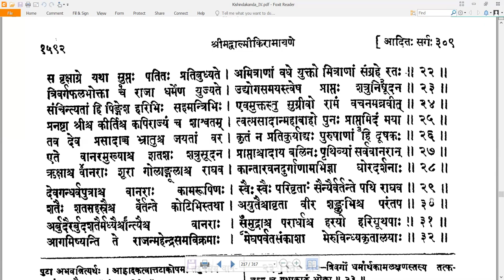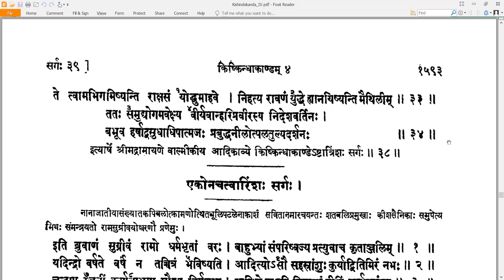38 Valmiki RamayaNam - वाल्मीकि रामायणम् - KishkindhAkAndam किष्किन्धाकाण्डम् Sarga 38 सर्गः ३८